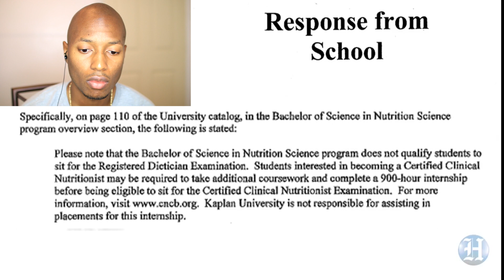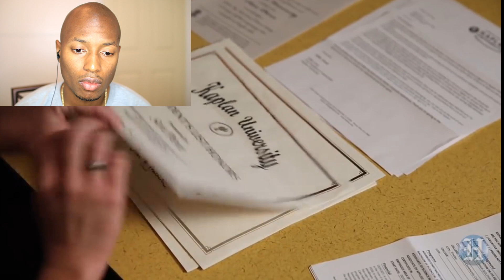The Scam of Non-accredited Nutrition Degrees